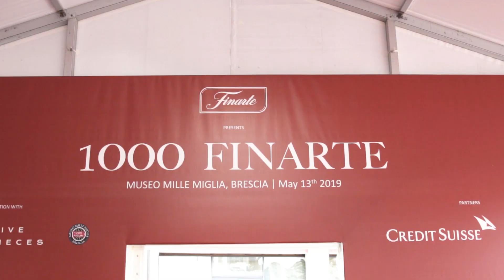1000 FINARTE 2019 - Grande successo per la seconda edizione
Con il successo dell’asta che si è tenuta lunedì 13 maggio 2019 a Brescia, Finarte si riconferma la prima casa d'aste italiana nel settore automobilistico per numeri e immagine. L'asta, realizzata in collaborazione con Automotive Masterpieces e il Museo Mille Miglia, ha totalizzato oltre quattro milioni di vendite totali, incluse le private sales, con una buona percentuale di lotti venduti.